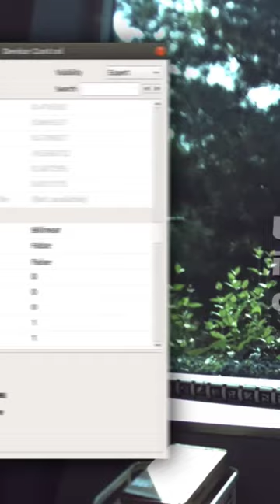Fixing Fisheye Distortion and Rectifying for Stereo On the Fly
Labforge Bottlenose Cameras